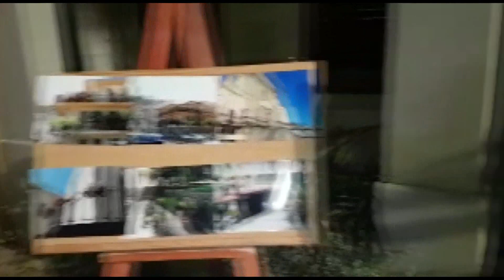Sinagra, premiazione dei "Balconi fioriti"